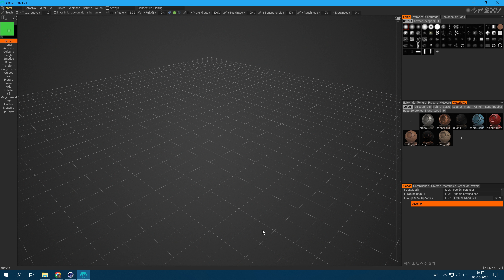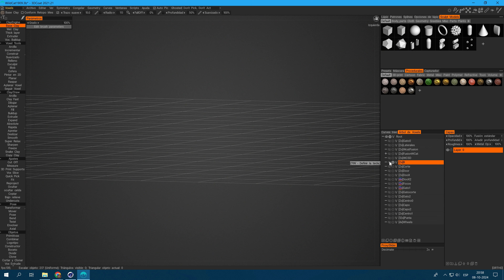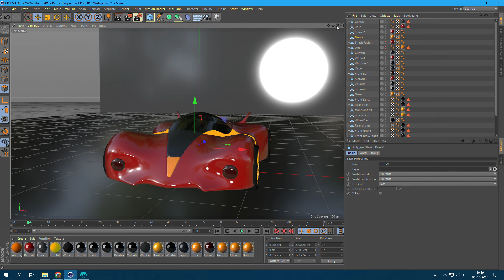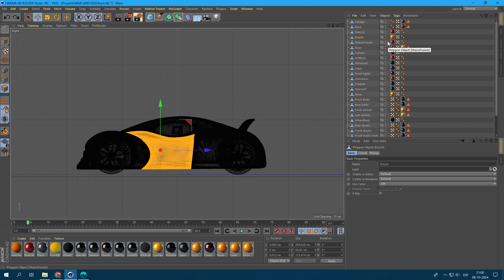3D Modeling of the Wildcat Sports Car. Part III Animation + IA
(Part 3 Animation).
"There is still a long way to go".

First stage, and Second stage Painting.

First stage softening the model. I'm using X symmetry.

Second stage basic painting.

(In the end the sports car will be the same). Now it's just an organic mass, which is very different from the model I should end up with. Later I'll cut it into several parts and transform it into hard parts.

What happens is that I've spent very little time on the project.

I'm keeping a record, as a memory aid of what I did.

I had 3d Capa, stored on the shelf, and I came up with the fantastic idea of ​​creating this sports car, which I named the Wildcat, one of the futuristic vehicles from Batman Beyond.

I always liked creating 3d models, and I developed a certain skill but focused on industrial models, helicopters, heavy vehicles, ships, airplanes, and spaceships.

Then I left the topic of modeling, and started to study AI in image generation.

I will try to finish this model on a whim, the original thing is that the model is based on an image created by AI.

Without exaggerating in 3d layer, hundreds of modeling operations can be done, but I tell you that my experience in 3d layer is very limited, I hope to finish this model to the extent that I feel inspired.

Many details are missing, and the model does not look very similar

I leave you some links, quite old ones since I am getting inspiration from them to finish this project.

You are always invited to comment, etc.

Steps:

1. Create the images of your project.
2. Create a polygonal mesh as close as possible to the model you are going to create in 3D.

3. 3d Coat: Use this software since the model is very curved.

4. C4D: I use this software to reduce the number of polygons.

5. In the first stage I am just polishing the model in 3d Coat.

6. Once it is completely polished, I will create all the pieces separately.
7. The tires and rims are already ready, since I have another model created.

8. The Wild Cat, follows the dimensions of the Lamborghini Egoista (Model already ready).

9. In the first stage, the model is being shaped, many copies must be made.

10. Creating the perfect model requires a lot of work.

11. AIs can make basic models, but they are still far from creating a perfect model.

12. Later I will make a detailed tutorial, since I left the modeling aside.

13. I hope you find the content useful, you always learn something.

14. Remember that practice makes the Master.

15. You are always invited to leave your questions in the comments box.

16. When you know heaven and earth, victory is inexhaustible.

Software used:

3d Coat.

You can use: Blender, Maya, 3d Max, etc.
I am mainly using 3d Coat, I also use Blender which is free and helps many.

Thank you for rating the content.

Español:

(Parte 3 Animación).
Falta mucho todavía.

Primera etapa,  y Segunda etapa de Pintura.

Primera etapa suavizando el modelo. Estoy usando simetria en X.

Segunda etapa pintura básica.

(Al final el deportivo quedará igual). Ahora solo es una masa organica, que es muy diferente al modelo que debo llegar. Después lo cortaré en varias partes y lo transformaré en partes duras.

Lo que ocurre, es que he dedicado muy poco tiempo al proyecto.

Estoy dejando un registro, como ayuda de memoria de lo que hice.

Tenía 3d Capa, guardado en el estante, y se me ocurrio la fantástica idea de crear este vehículo deportivo, que bautice como el Gato Salvaje, uno de los vehículos futuristas de Batman del Futuro.

Siempre me gusto mucho crear modelos en 3d, y desarrolle cierta habilidad pero enfocado a modelos industriales, helicopteros, vehiculos pesados, Barcos, Aeroplanos, y naves espaciales.

Luego deje el tema del modelado, y empece a estudiar las IAs en la generación de imágenes.

Trataré de terminar este modelo como capricho, lo original es que el modelo parte de una imagen creada por IA.

Sin exagerar en 3d capa, se pueden hacer cientos de operaciones de modelado, pero te comento que mi experiencia en 3d capa es muy reducida, espero terminar este modelo en la medidad que me sienta inspirado.

Faltan muchos detalles, y el modelo no se asemeja mucho

Te dejo algunos link, bastante anteriores ya que de ellos me estoy inspirando para terminar este proyecto.

Siempre estas invitado a comentar, etc.

Nos vemos prontamente.